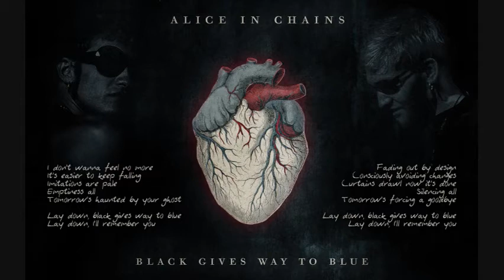Alice In Chains pt1; Acoustic 2011-08-13 audio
Brother; Nutshell; Got Me Wrong

Alice In Chains - Acoustic
WinStar World Casino Global Event Center
Thackerville, OK
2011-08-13